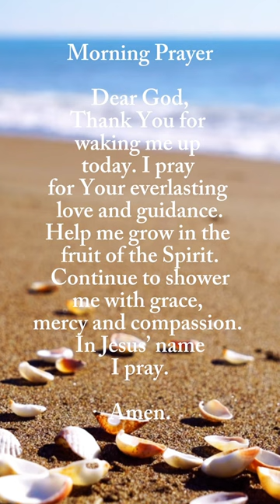Good Morning Prayer